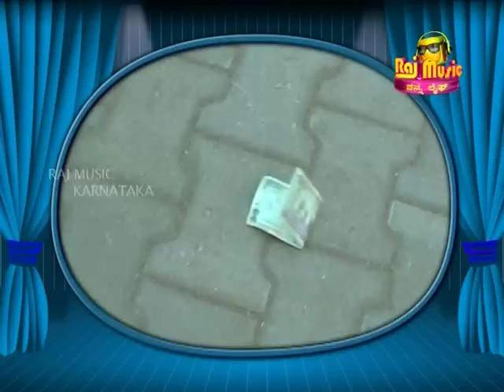Sikkidre Sirunde - CURRENCY ON ROAD PRANK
A comedy festival with the most craziest and humorous hidden camera pranks on the streets of our very own Bengaluru.